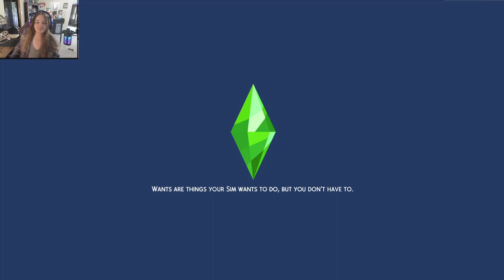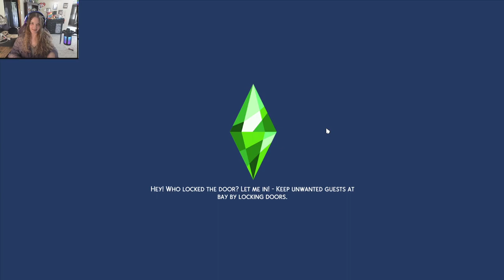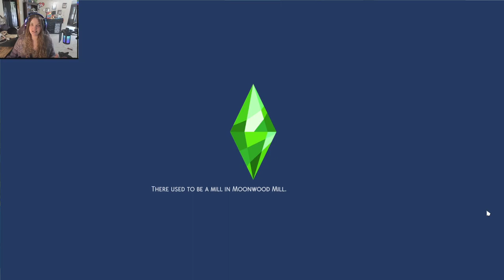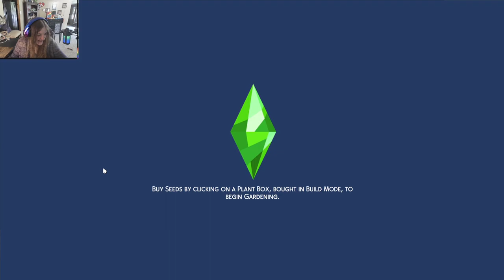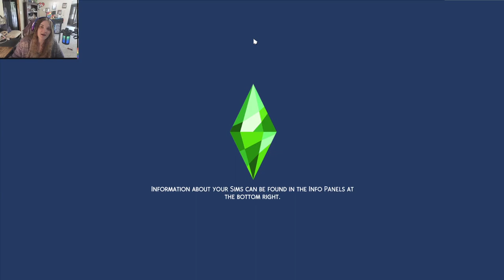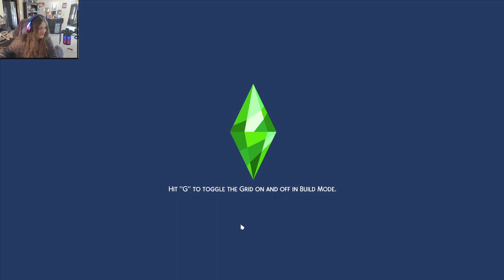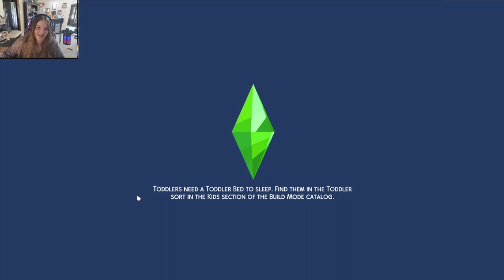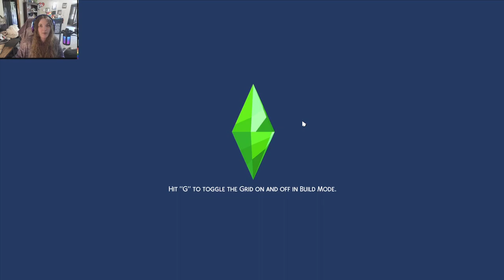The Sims 4 HowlHorn Household Stream 3